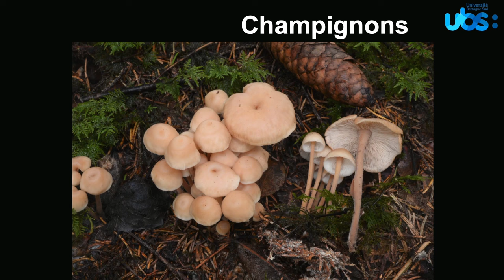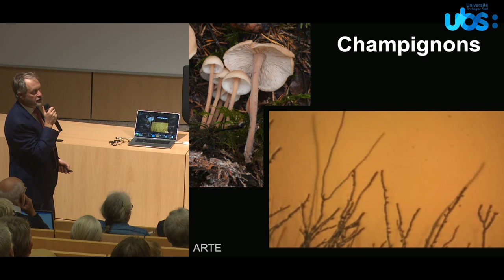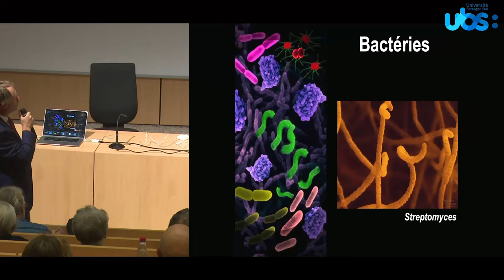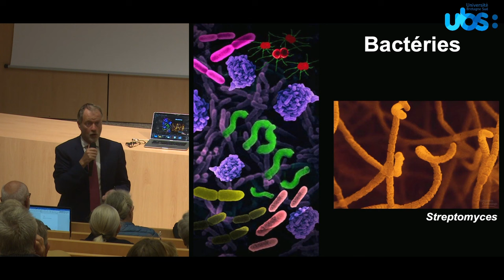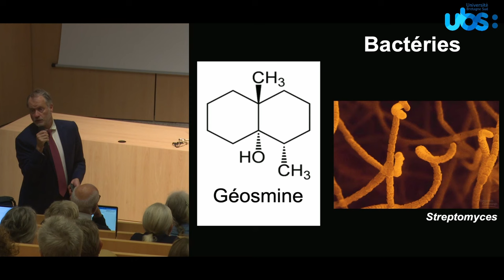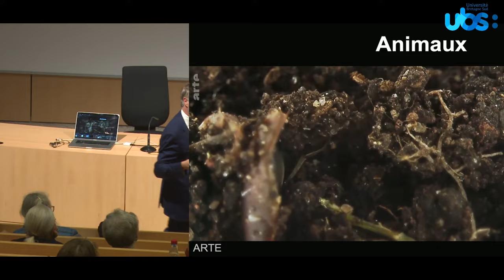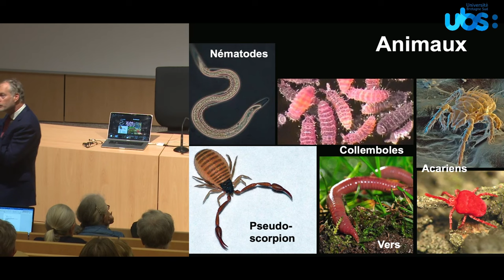Marc-André Sélosse : Les sols : ces compagnons que nous méconnaissons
Les sols : ces compagnons que nous méconnaissons.

Par Marc-André Sélosse
Professeur du Muséum National d’Histoire Naturelle et à l’Institut Universitaire de France.
Nous méconnaissons que la vie sur Terre se passe surtout… sous terre. Les sols sont construits par la biodiversité qu’ils hébergent : elle représente le quart des espèces décrites, alors même qu’on ne connaît encore que 1 % des microbes du sol ! Ceux-ci vivent et se nourrissent de façons incroyablement variées, qui assurent le fonctionnement des écosystèmes terrestres et la vie des racines : par exemple, certains champignons nourrissent les plantes. Le sol est l’une des plus étonnantes constructions du monde vivant, qui influence le monde entier : depuis notre alimentation jusqu’à la fertilité des lacs et des océans, en passant par la régulation du cours des rivières et même le climat !
Hélas ! Opaque et souvent considéré comme sale, le sol a été géré des millénaires durant sans conscience des blessures induites : urbanisation, agriculture intensive, érosion, salinisation… Non seulement il assure moins bien les services agricoles qui nous le rendent inestimable, mais il disparaît littéralement sous nos yeux par érosion. Venez le découvrir, pour mieux l’admirer et surtout mieux le soigner demain.

Biographie :
Professeur du Muséum national d’Histoire naturelle à Paris et aux universités de Gdansk (Pologne) et Kunming (Chine), ses recherches portent sur l’écologie et l’évolution des associations à bénéfices mutuels (symbioses). Mycologue et botaniste, il travaille en particulier sur les relations qui unissent des champignons du sol aux racines des plantes.
Président de BioGée, membre de l’Académie d’Agriculture de France et de l’Institut Universitaire de France, il appartient au comités éditoriaux de quatre revues scientifiques internationales (New Phytologist, Ecology Letters, Botany Letters, Symbiosis) et de la revue de vulgarisation Espèce.
Il a publié plus de 200 articles de recherche et 200 articles de vulgarisation, ainsi qu’une centaine de vidéos variées sous YouTube.
Il a publié des ouvrages grand public sur les microbiotes (Jamais seul, 2017), les tannins (Les goûts et les couleurs du monde, 2019) et le sol (L’origine du Monde, 2021),